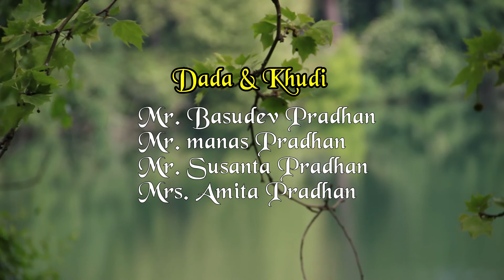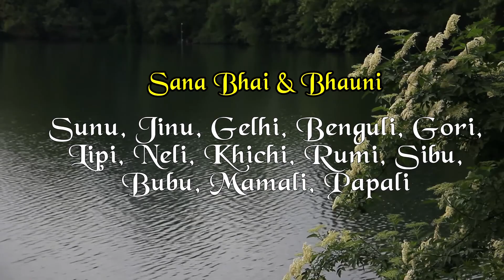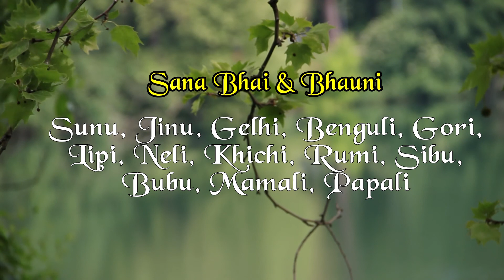01= SIKHA WEDS SUDHIR | DEVVISIONSTUDIO BBSR | KENDRAPARA- 7873902770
01= SIKHA WEDS SUDHIR | DEVVISIONSTUDIO BBSR | KENDRAPARA- 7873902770 |

❤WeCaptureUrMemoryForForever❤